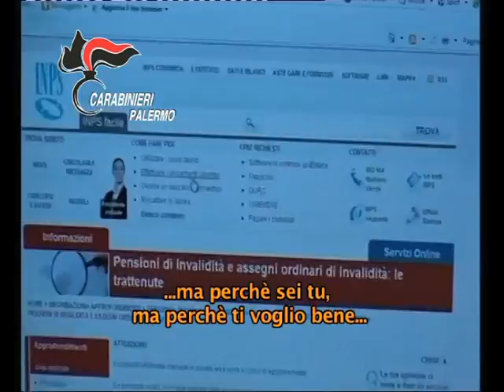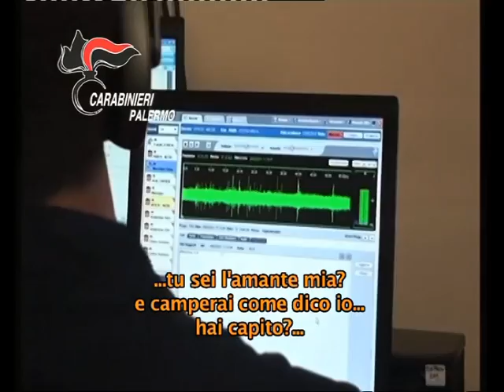Blitz carabinieri Palermo